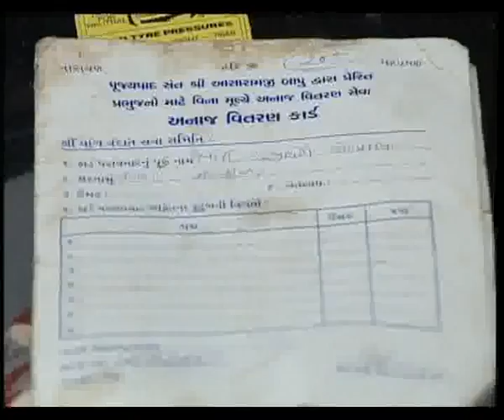Besaharon Ka Sahara - Bapu - Helper of Helpless - Sant Shri Asaram ji Bapu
Clip of DVD Purane Anmol Satsang of Param Pujya Sadgurudev Sant Shri Asaram ji Bapu